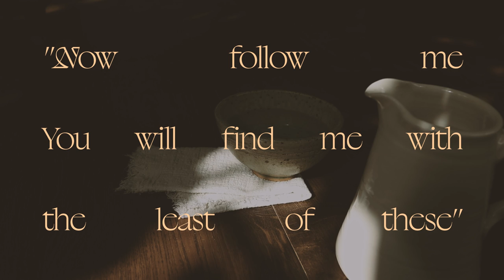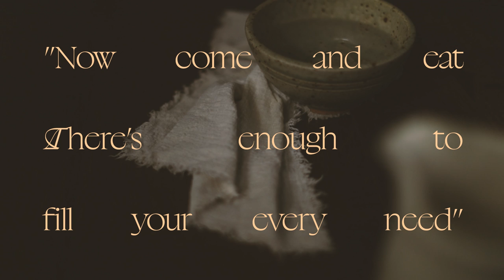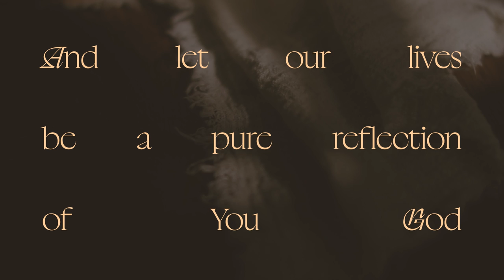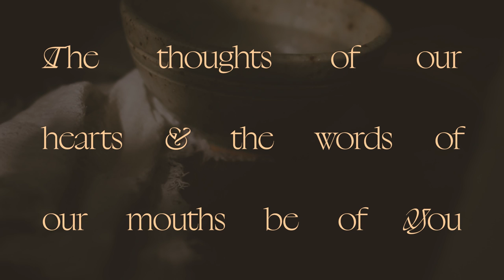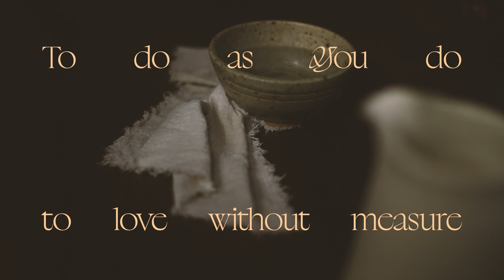To Be Like You (Official Lyric Video) - Saint Augustine's Music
To Be Like You - From the 'A Table' EP // NOW STREAMING ON SPOTIFY & APPLE MUSIC

CCLI# 7185821
Written by Bazi Baker, Mary Beattie, Andy Campbell, Chloe Williams & Jason Henderson
Audio Recorded by Mike Hughes
Produced by Brett Anthony Shaw
Videography by Mikayla Bollen
Lyric Video by Andy Campbell

Verse One
Jesus you delight in showing mercy
You have shared a table with a thief
I am fighting for the least of these”

Verse Two
You have graced this world with your forgiveness
You have turned the tables with a kiss
You will find me with the least of these”

Chorus
To be like You, full of compassion
To be like You, Jesus
To do as You do, to love without measure

Verse Three
You are moved to heal the brokenhearted
You have laid a table for a feast
You invite the outcast and you say “now come and eat...
There’s enough to fill your every need”
You're enough to fill our every need

Bridge
And let our lives be a pure reflection of You God
The thoughts of our hearts
And the words of our mouths be of You